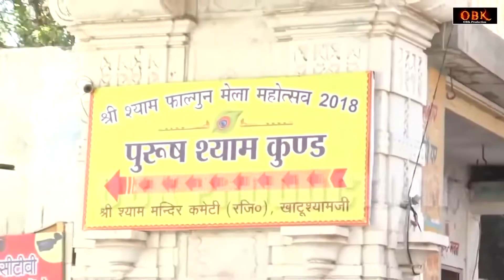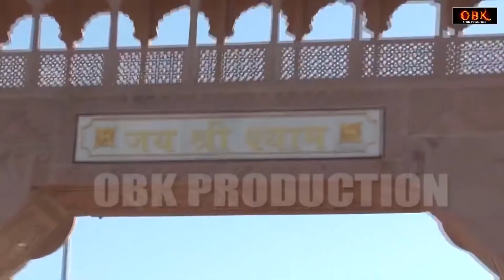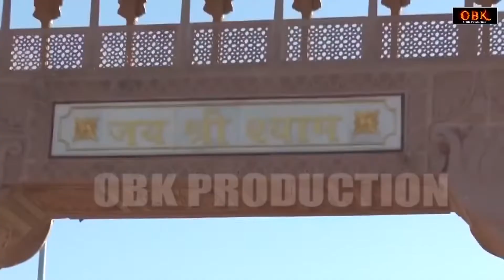Dukhiya Rowe Bhawna Mein | दुखिया रोवे भावना मैं | Khatu Shyam Bhajan 2022 | Shyam Bhakti Geet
Title : Dukhiya Rowe Bhawna Mein

Shyam Bhajan,
shyam bhajan,
2022 shyam bhajan,
2022 khatu shyam bhajan,
shyam bhajan,